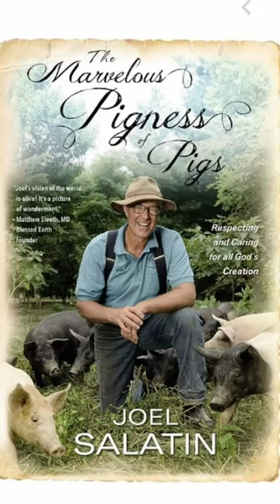Mind-Blowing! This book by Joel Salatin! The Marvelous Pigness of Pigs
Joel Salatin has some of the best material when it comes to homesteading, but this is book takes another angle on it!

The Marvelous Pigness of Pigs by Joel Salatin: